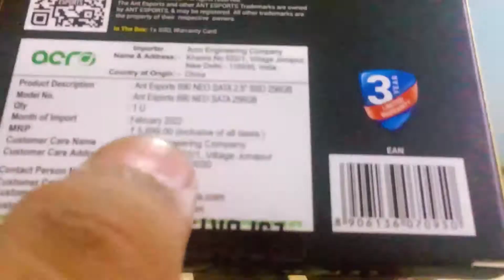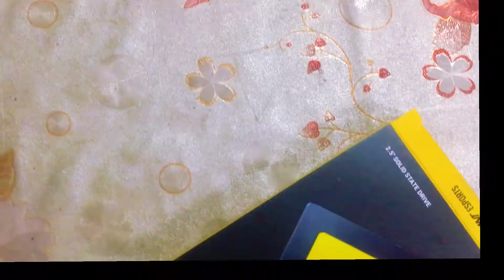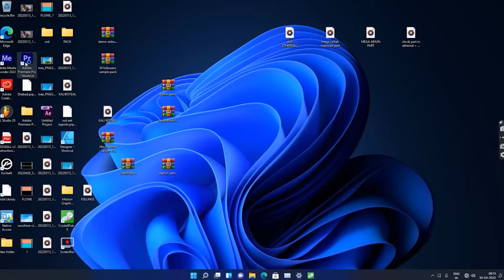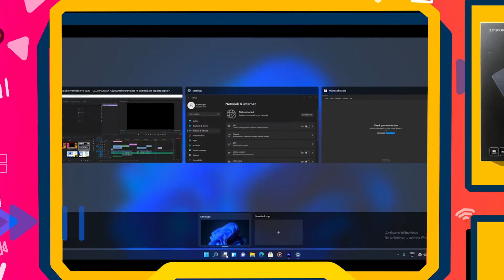Ant Esports Ssd 256gb| Ant 690 Neo Ssd |Ssd Cheap |Hard Drive for pc | Ssd low Budget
ssd installation
Ant Esports 690 Neo Sata 2.5" 256 GB SSD Internal Solid State Drive (SSD) with SATA III Interface, 6Gb/s, Fast Performance, Ultra Low Power Consumption, with Quad Channel Controller, Black
This is cheap ssd
Ant esports ssd 256gb
Ant Esports Ssd types
External Sata Ssd
Neo M.2 Sata Ssd
Neo M.2 NVMe Ssd

Differences in Prices and Speed
📼External Sata Ssd 256GB

📖Read Speed 500mb/s
🖊Write Speed 400mb/s

📟Neo M.2 Sata Ssd 256GB

📖Read Speed 500mb/s
🖊Write Speed 400mb/s

📟Neo M.2 NVMe Ssd 256 GB
📖Read Speed 1800mb/s
🖊Write Speed 1100mb/s
cheapest ssd in india